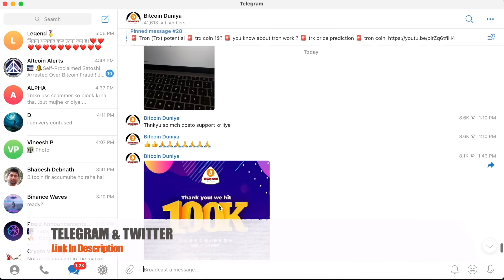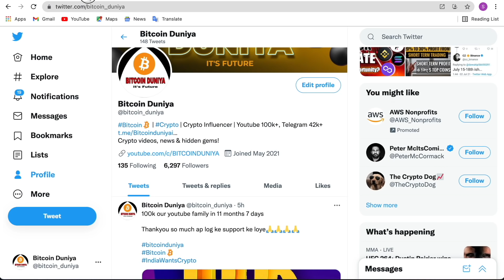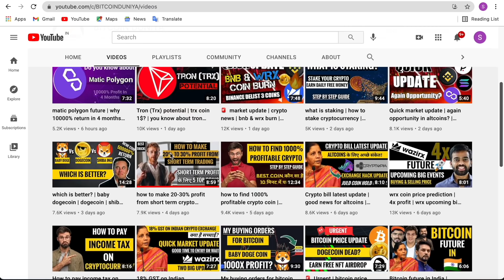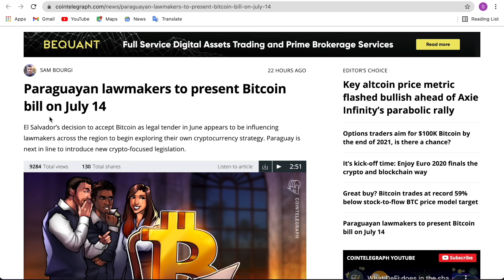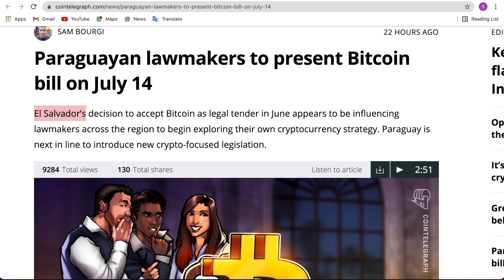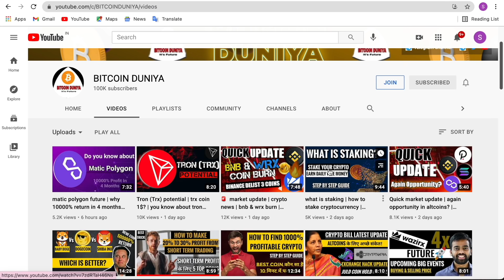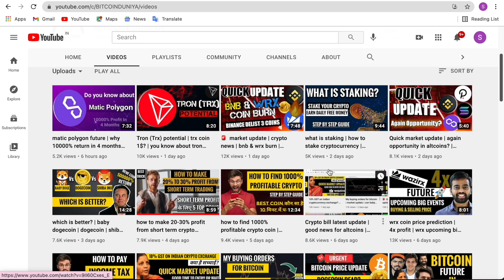Market silent: big move coming in bitcoin! | 14 july imp for crypto | 1 cryptocurrency looking good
hello friends welcome to bitcoin duniya. Dosto bitcoin price 2 dino se silent mode me chl rha to ye ek big move ka indication hai? 14 july crypto industry ke liye important kyu hai? or 1 cryptocurrency jo ki bhut strong dikh rha ap buy kr skte hai.

matic polygon future | why 10000% return in 4 months | matic price prediction | polygon matic